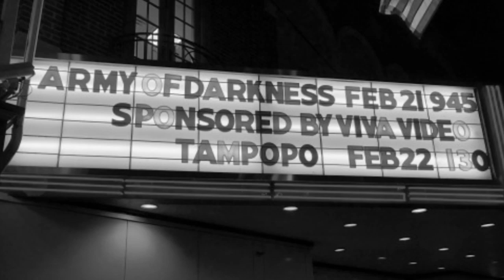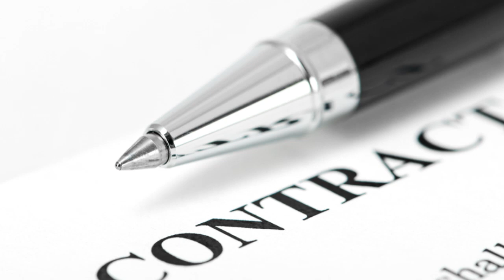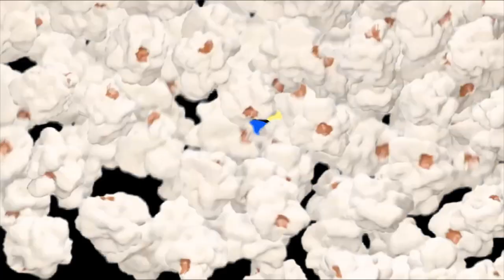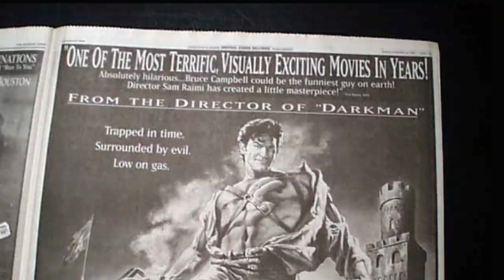Shop Smart. Shop S-Mart. Top 5 Army of Darkness Facts | Pop 5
Ever wonder what went down on set of the cult classic Evil Dead sequel? Prepare to be flabbergasted with these INSANE behind-the-scenes secrets about Army of Darkness!

The Pop 5 Logo rights: David Partenio
Writer: David Partenio
Video Score:  Charlie Johnson
Outro Design: David Partenio
Intro & Outro Music: Charlie Johnston